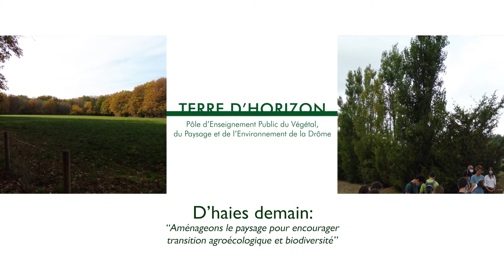Conférence 5 : Discours de la Maire de Romans-sur-Isère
Marie-Hélène Thoraval, Maire de Romans-sur-Isère, parle d'une politique d'implantation d'espace vert et de la rénovation urbaine au sein de la commune.